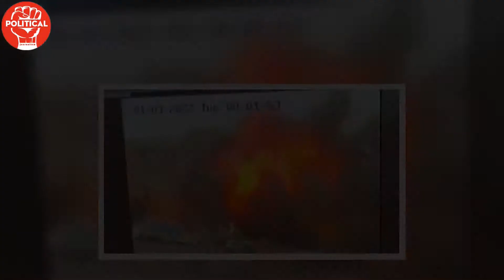Russia Ukraine Newlyweds spend honeymoon fighting for Ukraine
Newlyweds spend honeymoon fighting for Ukraine
Just hours after their wedding on the first day of Russia's invasion, Yaryna Arieva and Sviatoslav Fursin joined the fight to protect their country.